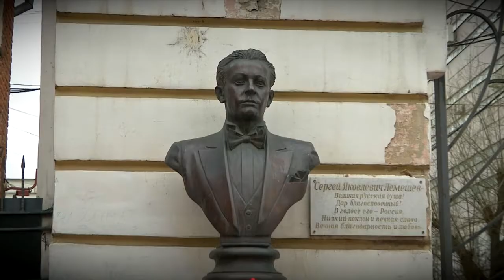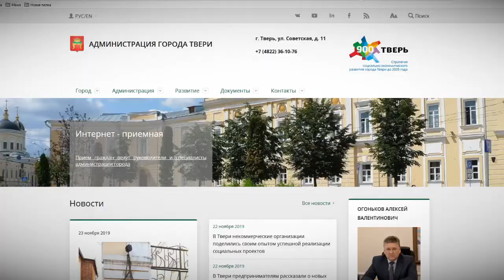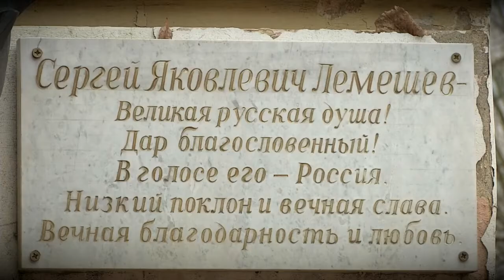В Твери бюст Лемешева вывезен с улицы Трёхсвятской для проведения реставрации